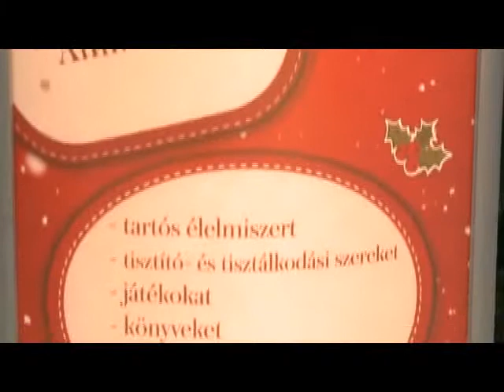Már a Belvárosban a Mikulás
Székesfehérvárra már megérkezett a Mikulás. A gyerekek a Belvárosban találkozhattak vele. Akik pedig nemcsak kapni, hanem adni is szeretnének, a plázában megtehetik. Nyolcadik alkalommal nyitja meg kapuit a Mikulásgyár.